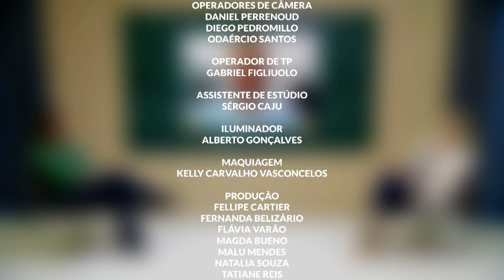Autocuidado na terceira idade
Programa Alesp em Pauta abordou, a importância do autocuidado com os  idosos, com a Rosângela Casseano, psicóloga, terapeuta cognitivo comportamental, que explicou a importância de cuidar do psicológico na terceira idadee,  Christian Zamprogna, professsor de educação físíca, falou sobre a benefícios da atividade física para os idosos para que evite doenças futuras.

EAEP_3IDADE_27H